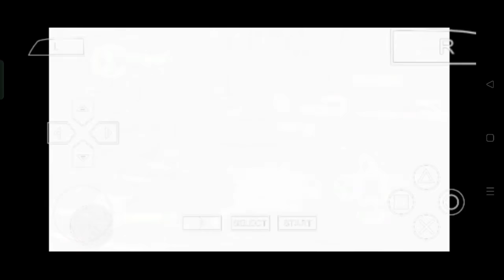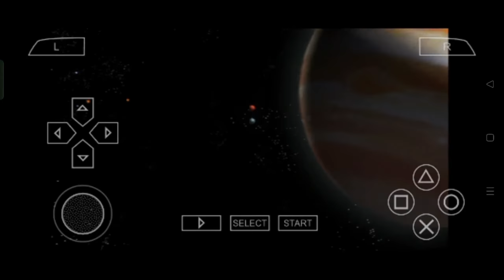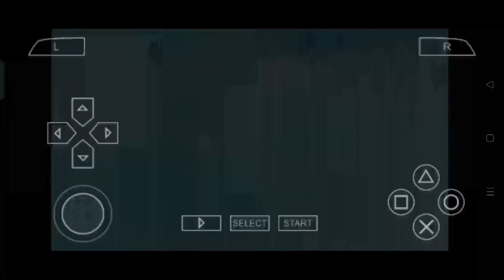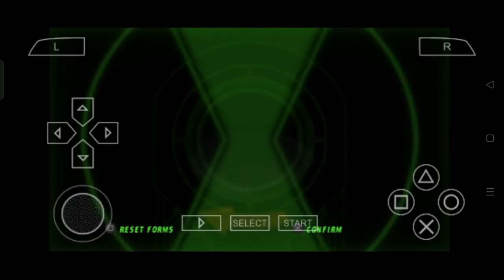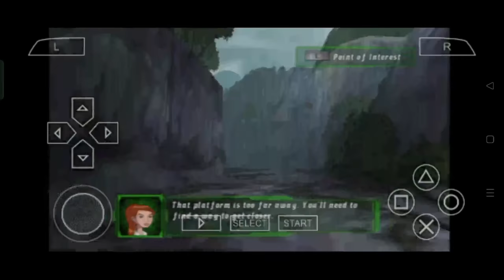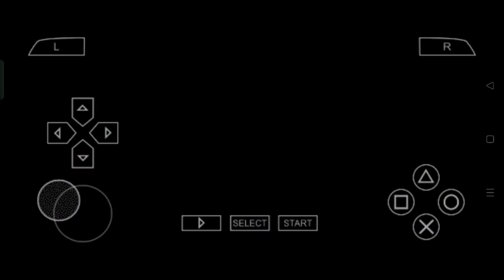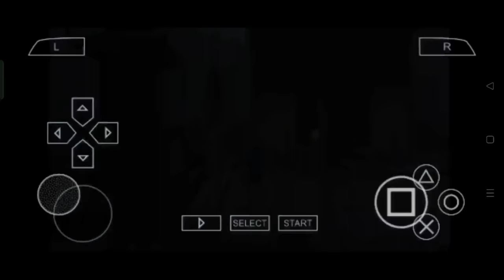ULTIMATE BIG CHILL IS SO COOL 😎 | EP 7 | BEN 10 ULTIMATE ALEIN COSMIC DESTRUCTION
ULTIMATE BIG CHILL IS SO COOL 😎 | EP 7 | BEN 10 ULTIMATE ALEIN COSMIC DESTRUCTION | PRATHAM VERMA GAMING

PRATHAM VERMA GAMING
SP PRATHAM
SP ARMY
PRATHAM VERMA